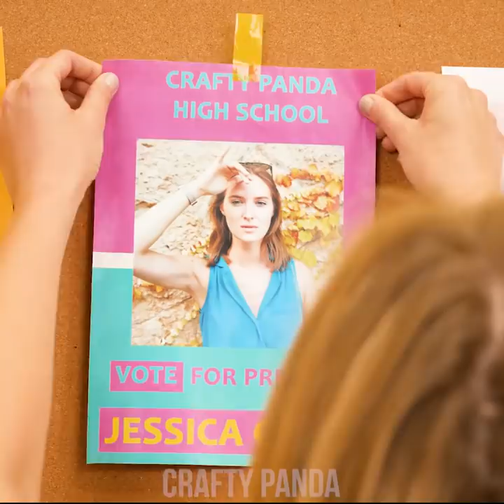Don’t Pretend - Just Do 11 DIY Clothing and Fashion Hack Ideas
It’s time to shine! But there’s no need to pretend - with a brand new custom fashion trend, you can create your own style in no time!  We’ve got you covered with some awesome fashion ideas and easy to do clothing hacks! Learn to make a paper binder-like handbag or get your shorts pocket reused by turning it into an attachable pocket! Discover how to add an upgrade on your jacket for some easy carrying and turn your ripped off jeans patch into a stylish touch!

00:03 Easy Skirt Ribbon
01:09 Stylish Jeans Patch
02:40 Pants Edge Pin-Up
03:32 DIY Attachable Pocket
05:06 BackPack Jacket
06:25 Easy BackBag
07:27 Big Binder Handbag
09:16 Cool Jacket Contouring
10:07 Beads Shirt